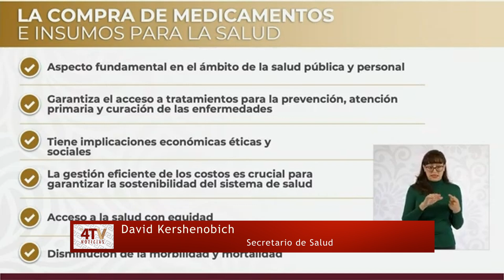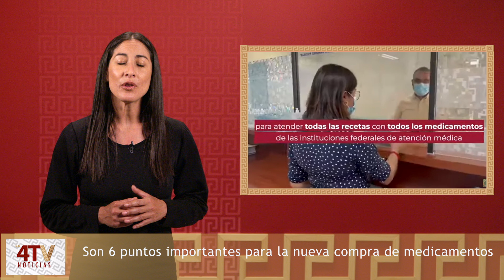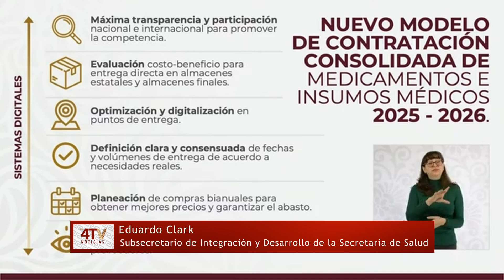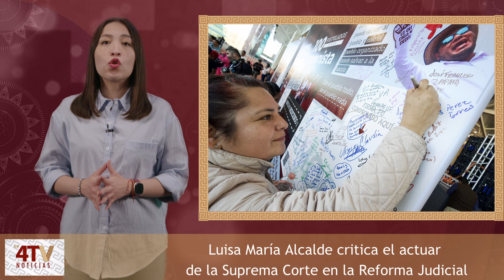Las noticias 4TV 31 de octubre 2024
Las noticias 4TV con Paola Medina
31 de octubre 2024